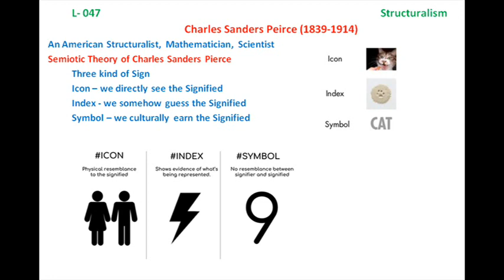C047 Charles Sanders Pierce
Theory of Icon, Index and Symbol
Semiotic Theory of Charles Sanders Pierce
Structuralism